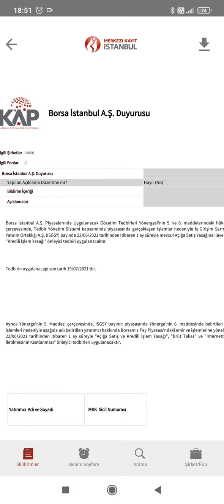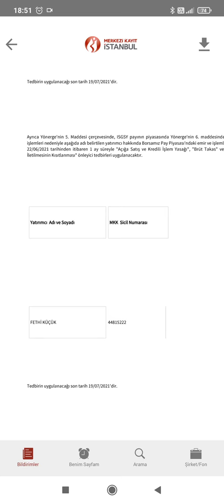Borsa İstanbul isgsy yatırım ve yatırımcı bazlı tedbir kararı